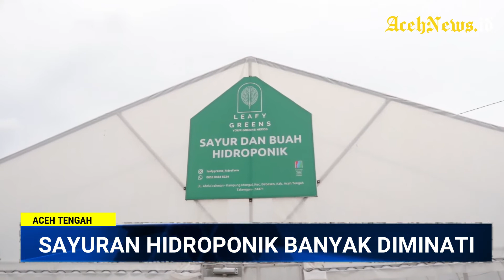Melihat Budidaya Sayuran Hidroponik T.M Nurlif Salut Pada Pemuda Kreatif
Berkunjung ke dataran tinggi Gayo Aceh Tengah, Ketua Golkar Aceh Teuku Muhammad Nurlif terkesan melihat tanaman sayur-mayur sistim hidroponik.

Disamping itu, Nurlif juga mengapresiasi seorang pemuda di Desa Monggol, Aceh Tengah, bernama Riski yang sukses membudidaya sayur hidroponik.

Ia menilai sosok Riski merupakan pemuda kreatif yang memanfaatkan sepetak lahan kecil, untuk dijadikan tempat meraup rupiah yang sangat menjajikan keuntungannya.

Pengembangan sayuran sistim hidroponik sangat bagus dilakukan, selain higenis juga tidak menggunakan pestisida dan bahan kimia lainnya.

Politikus senior Golkar Aceh berharap budidaya sayuran hidroponik dapat dicontohkan oleh pemuda lainnya di Aceh, agar memiliki kesibukan yang positif dengan berkreatifitas.

Nurlif bersama Korda Dapil 9 Muazam Syah dan Wakil Sekretaris Ikbal DJ, serta pengurus DPD I Golkar Aceh lainnya didampingi Pengurus DPD II Golkar Aceh Tengah, salut melihat hasil budidaya sayuran hidroponik tersebut.

Karena sosok Riski bukan lulusan Sarjana pertanian melainkan Sastra Inggris, namun mampu menciptakan tempat mendulang rupiah dengan cara menjadi petani kreatif.